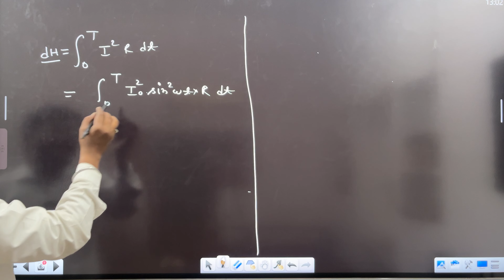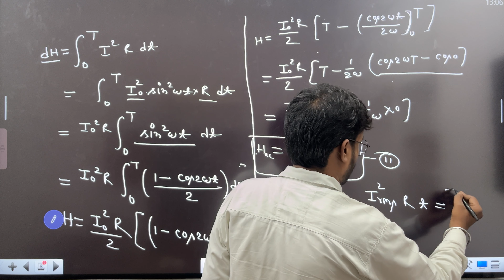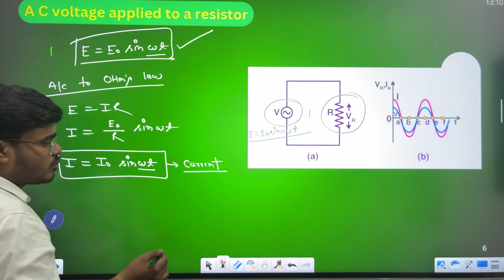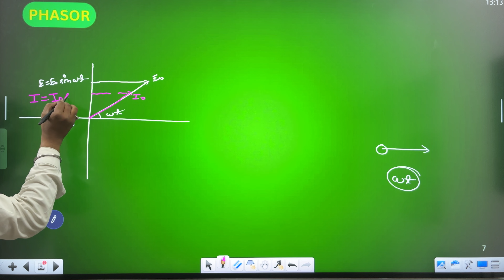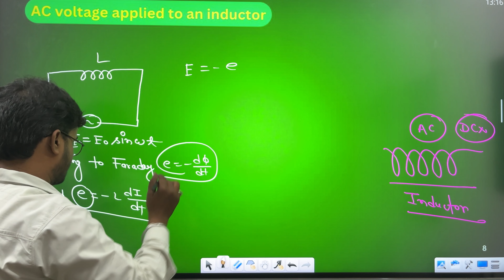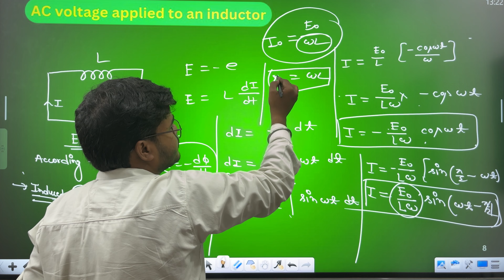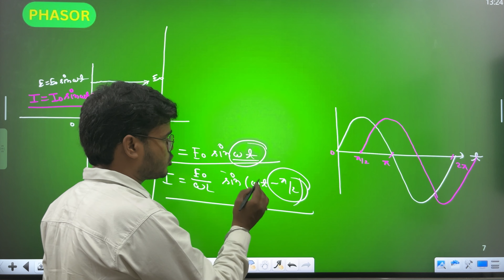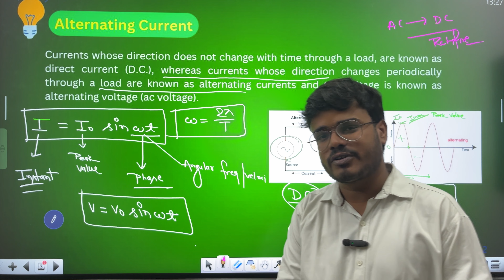Alternating current | Class 12 Physics | Part - 2 | By Abhinav Sir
Welcome to **Part 2** of our comprehensive **Alternating Current** series for Class 12 Physics! In this session, we’re diving deeper into the essential concepts of AC circuits, focusing on practical understanding and real-world applications, which are crucial for your board exams and competitive exams.

### 🔍 **Topics Covered:**
1. **Impedance in Series and Parallel AC Circuits** - Learn how impedance varies in different circuit configurations and its effect on current flow.
2. **Phase Angle Calculation** - Discover how phase angles influence the relationship between voltage and current in AC circuits.
3. **Power in AC Circuits** - Understand active, reactive, and apparent power, and learn about the power factor and its role in efficient power usage.
4. **Resonance in RLC Circuits** - Get familiar with the concept of resonance, conditions for maximum current, and its practical applications.
5. **Problem Solving** - Work through exam-style questions for a clear approach to solving AC circuit problems.

This video is perfect for Class 12 CBSE and ICSE students, as well as anyone looking to excel in physics by mastering AC circuit analysis. We’ve broken down complex theories and calculations into manageable steps, making it easy to understand and apply.

### 📚 **Resources and Study Tools:**
- **Downloadable Notes**: Access detailed notes and key formulas for quick revision - [Link]
- **Practice Questions**: Test your understanding with practice problems and solutions - [Link]
- **Previous Videos**: Make sure to watch Parts 1 and 2 for a solid foundation - [Playlist Link]

AC circuit questions frequently appear in board exams and entrance tests, and mastering these topics can give you a major edge. With clear explanations, visual aids, and problem-solving techniques, this video is tailored to boost your confidence and knowledge.

👍 **Don't forget to**:
- **Share** with classmates and friends studying Class 12 Physics

dual nature of matter and radiation class 12

class 12 physics alternating current

alternating current class 12 power in ac circuits

class 12 physics chapter 13 ac circuits

alternating current class 12 introduction

alternating current class 12 detailed explanation

alternating current class 12 boards

physics chapter alternating current

alternating current class 12 numericals

alternating current class 12 full chapter

alternating current class 12 questions

class 12th physics chapter ac generator

class 12 physics alternating current revision

alternating current class 12 examples

alternating current class 12 easy explanation

class 12 physics alternating current notes

alternating current class 12 derivations

alternating current class 12 in English

isc class 12 physics alternating current

alternating current class 12 domain of physics

class 12 physics alternating current lor circuit

alternating current class 12 revision

alternating current class 12 one shot numericals

physics alternating current class 12 one shot

alternating current class 12. one shot revision

alternating current class 12 one shot boards

alternating current class 12 one shot derivation

alternating current class 12 short video

alternating current class 12 one shot jee mains

alternating current class 12 one shot in English

alternating current class 12 for board

ac circuits class 12 one shot hsc board

alternating current class 12 one shot neet

alternating current class 12 important questions

class 12 physics alternating current numericals

alternating current class 12 formula revision

one shot of magnetic effect of current class 12

alternating current class 12 one shot leamohub